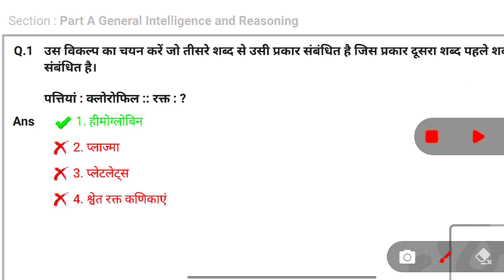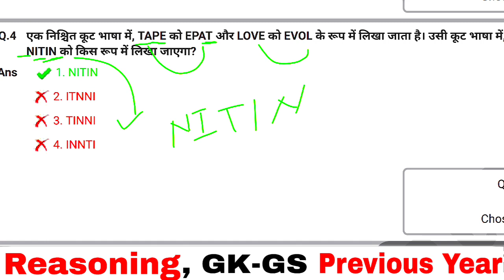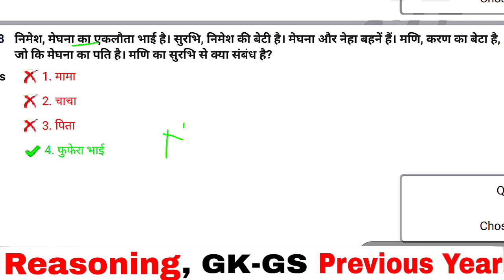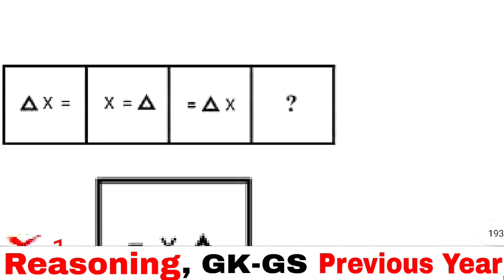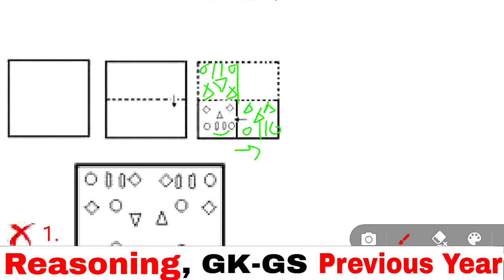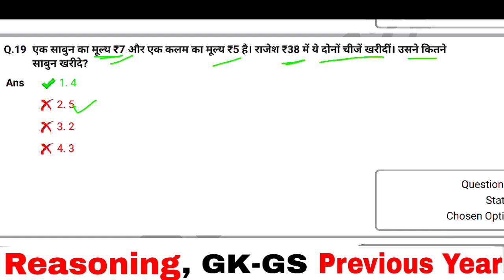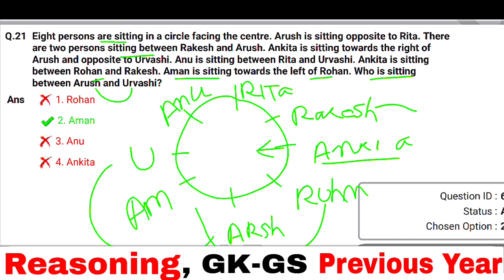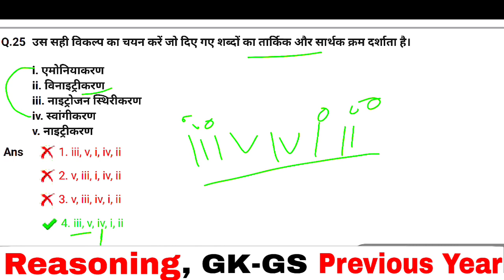SSC GD Reasoning Previous Year 2021 Solution Set 56 | 26 Nov 1st sift | SSC GD Exam Analysis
SSC GD Reasoning Previous Year 2021 Solution Set 56 | 26 Nov  1st sift | Reasoning For SSC GD 2022 |

SSC GD Reasoning Previous Year 2021 Solution Set 49 | 23 Nov 3rd sift | Reasoning For SSC GD 2022 |

sscgdexam, sscgdexamanalysis ,sscgd10jaunaryanalysis,sscgd All63sift reasoning,SSC GD today exam review, SSC GD reasoning level today,sscgdreview, sscgdtodayexamanalysis

SSC GD Reasoning Previous Year 2021 Solution Set 30 | 14 Dec 2nd sift|Reasoning For SSC GD 2022 |

SSC GD Reasoning Previous Year Solution Set 28 | 14 Dec 3rd sift|Reasoning For SSC GD 2022 |

SSC GD Reasoning Previous Year Solution Set 26 | 13 Dec 2nd sift|Reasoning For SSC GD 2022 |
SSC GD Reasoning Previous Year Solution Set 24 | 10 Dec 1st sift|Reasoning For SSC GD 2022 |

SSC GD Reasoning Previous Year Solution Set 21 | 9 Dec 2nd sift|Reasoning For SSC GD 2022 |

SSC GD Reasoning Previous Year Solution Set 20 | 9 Dec 1st sift|Reasoning For SSC GD 2022 |

 SSC GD Reasoning Previous Year Solution Set 19 | 9 Dec 2nd sift|Reasoning For SSC GD 2022 |

SSC GD Reasoning Previous Year Solution Set 18 | 8 Dec 2nd sift|Reasoning For SSC GD 2022 | SSC GD

ssc gd reasoning exampur,sscadda247
ssc gd reasoning previous year question
upsssc reasoning
kvs,kvs reasoning, CTET
ssc gd reasoning atul awasthi,
ssc gd reasoning analogy,
ssc gd reasoning analogies class 1,
ssc gd reasoning all syllabus,
ssc gd reasoning adda,exampur
ssc gd reasoning all topics,